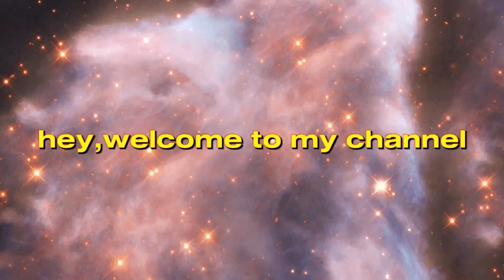How to make PERFECT CHURROS with Hot Chocolate | Ramzan special | Recipe by Cuisine Art by Aliya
Asslam-O-Alaikum friends today's recipe is
                CHURROS!
The best Churros are the ones made from scratch and if you get the chance to eat the straight out of the fryer, you most likely will fall in love with it. It is made with easily available & common pantry ingredients and its easy to make. In my opinion, this ratio gives you the perfect taste and texture. You will get beautiful golden crispy Churros!

Cooking food cook satisfying satisfaction dish dessert meal eat